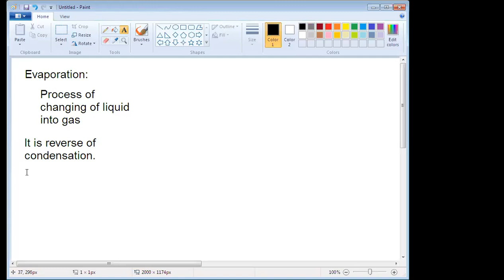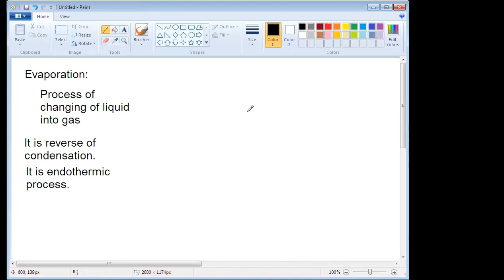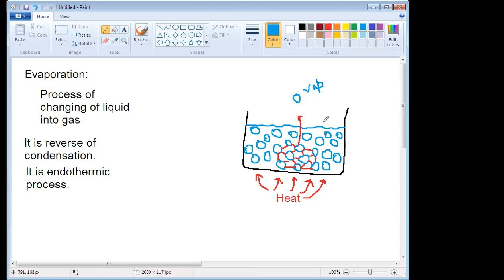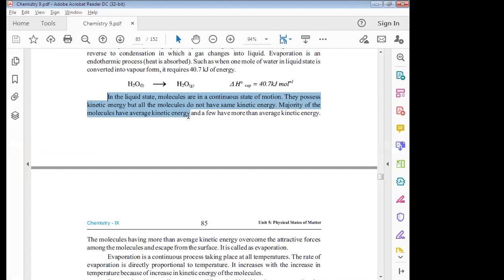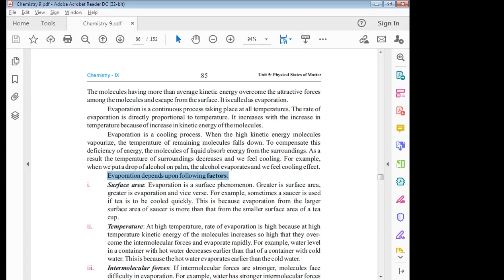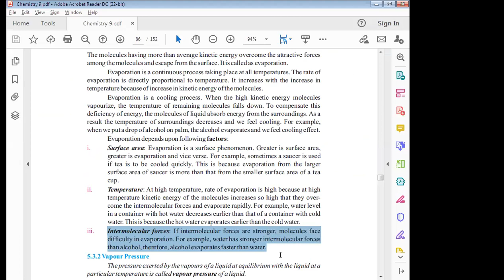Chem Ch 05 Evaporation Process